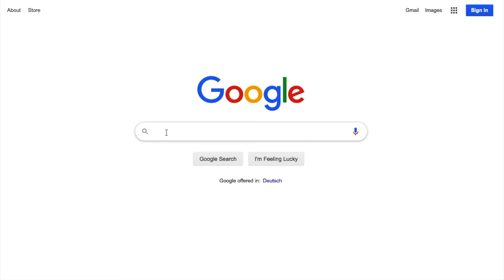Best Things to do in Vaduz Liechtenstein: Vaduz Castle and more!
Welcome to Vaduz Liechtenstein, the 6th smallest country in the world.  While this country is only 160 sq km (52 sq mi) in size, I did find some interesting things to do in Liechtenstein.  When you visit Liechtenstein, you’ll notice there’s only one main road in the old town.  You’ll find many of the attractions in this small country at the Vaduz tourism center.  Here’s a list of my top 6 best things to do in Vaduz Liechtenstein.

Things to do in Liechtenstein-
1. Get your Passport stamped
2. Visit the Rathaus
3. Check out art along the main square
4. Visit the Government House of Liechtenstein
5. Wine tasting at the Prince of Liechtenstein Winery
6. Vaduz Castle